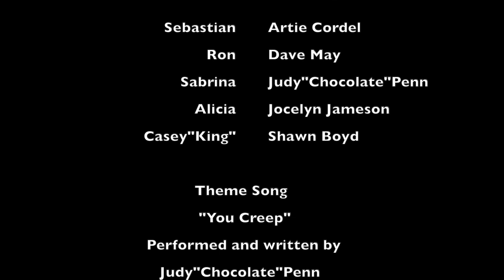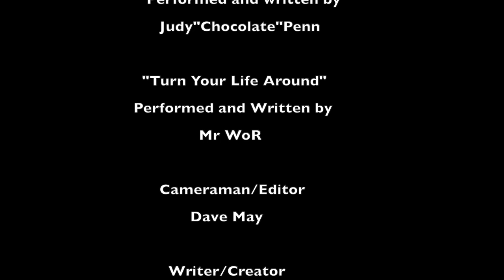Situationship(Season Three)ep 1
best drama web series on YouTube